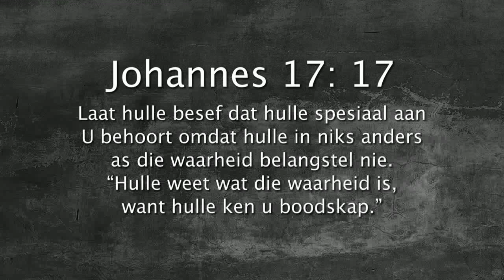Oordenking 16 Augustus 2017